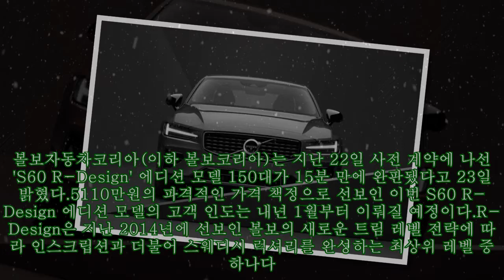볼보코리아, 'S60 R-Design 에디션' 사전 계약 15분 만에 완판|카24/7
볼보코리아, 'S60 R-Design 에디션' 사전 계약 15분 만에 완판|카24/7 볼보자동차코리아(이하 볼보코리아)는 지난 22일 사전 계약에 나선 'S60 R-Design' 에디션 모델 150대가 15분 만에 완판됐다고 23일 밝혔다.5110만원의 파격적인 가격 책정으로 선보인 이번 S60 R-Design 에디션 모델의 고객 인도는 내년 1월부터